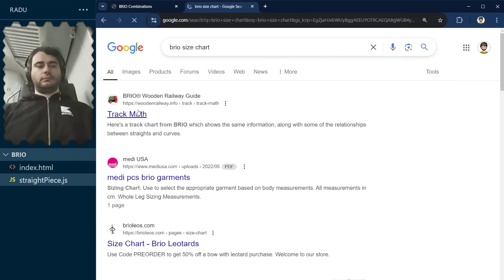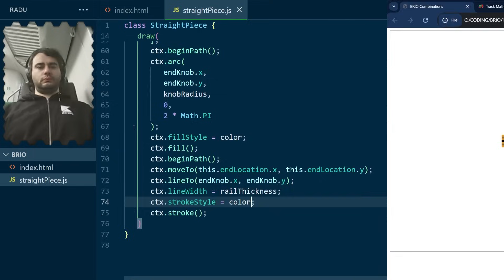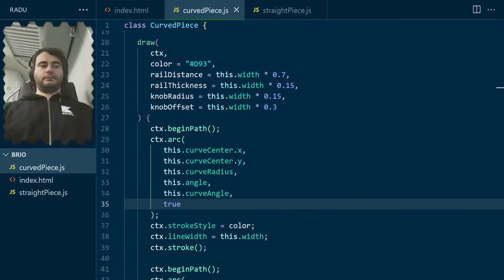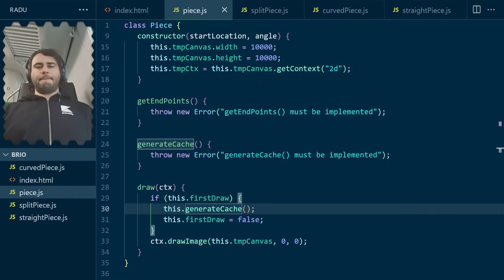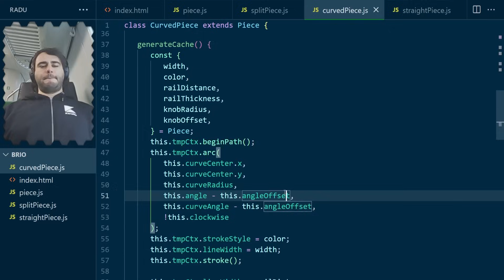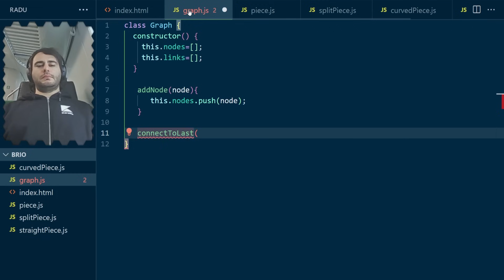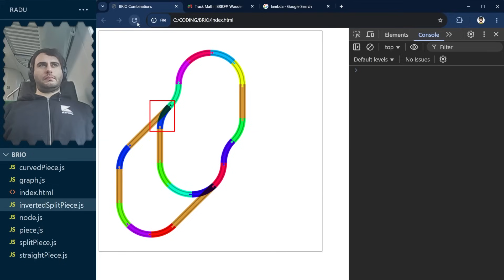BRIO Train Track Piece Generator in JavaScript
Coding on a train, building something train-related again! This time, I created a toy train track generator and made it look like those from BRIO

In this video, I show you how I:

Used HTML + Canvas to start visualizing toy train pieces

Modeled straight, curved, and split tracks with accurate geometry

Struggled with angles and styling

Added rails, knobs, flipped pieces, and a caching system for performance

It's a fun ride full of trial-and-error, creative thinking, and a surprising amount of geometry. If you love toy trains, code experiments, or just want to see what happens when someone codes on an actual train — this is for you.

Let me know if you’d want to see this developed into a proper app!